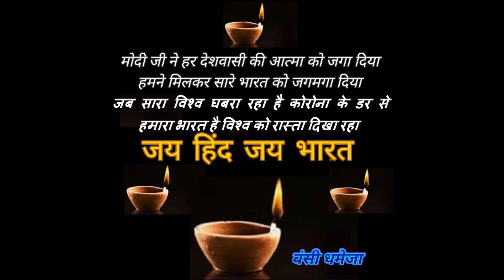JAI HIND JAI BHARAT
LET US COLLECTIVELY BUILD INDIA AND MAKE IT A GREAT COUNTRY